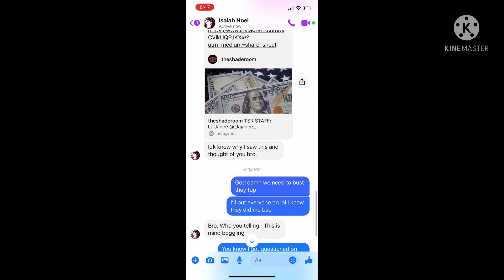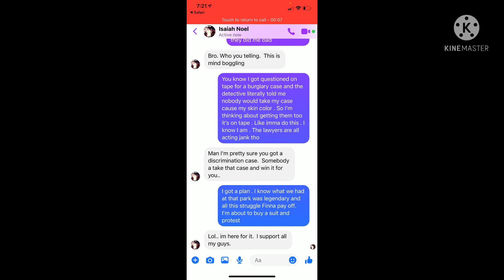My Homie Isaiah Noel (another legend from KP) brotha from another mother Fck what yal talking bout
Had to do this one quick cuz the job is crushing my time allotments . Be AFRAID is my message to the State of Indiana, the State of Wyoming, the corporation that is GM and the EEOC and the federal government because I am a human being who has witnessed the corruption of your systems and I am making a media company and I know you are all actively plotting to bring me down.

I am paranoid and in fear of being framed AGAIN and in fear of assassins and just know if anything happens to me my homies from childhood are ETERNAL and other minds are witnessing what is happening to me out here.

Anyways; my homie here from KP is a legend and I will never forget them days that we used to spend at the park and in the neighborhood despite the fact that these entities are attempting to rob me of my freedom, my independence and my identity.

(Never forget that day me you and Dashawn was in the garage that summer talking about the memory card. It was sunny out and hot and yes that was a real moment in space time as was the point in which you came over and sat on the couch and watched as I tried my hardest to display my dominance in GameCube games over D and he kept on whooping me in Smash Brothers and Metroid Prime lmaooo. For some reason I was always dominant when nobody was there but when other mfs came to watch D would beat my AZZ on that GameCube.)